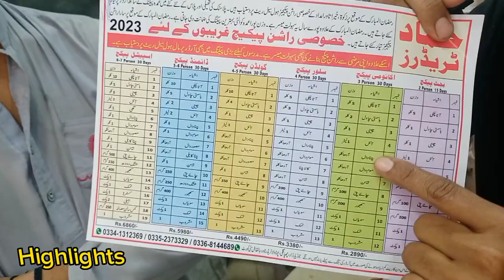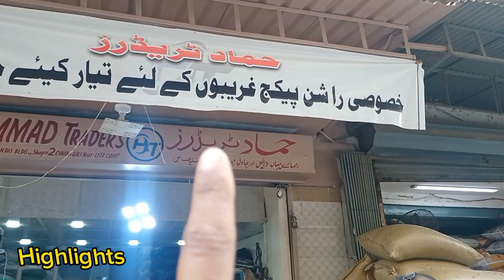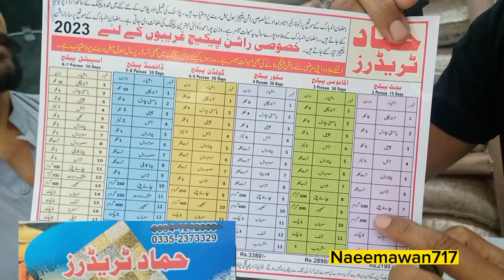Ramzan pakege ki Shandaar Offer | Wholesale Par Bhi 50% Discount Daal Chawal Bhar kar Le Jayen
Daily naya info Laya Shandaar Offer | Wholesale Par Bhi 20% Discount Daal Chawal ki Boriyan Bhar kar Le Jayen Bari Khush khabri
آفر، ہول سیل پر بھی 20 فیصد ڈسکاؤنٹ

دال چاول کی بوریاں بھر کر لے جائیں، بڑی خوشخبری
Ramzan Offer | Karachi Ke Tajir Ne Har Cheez Ki Qeemat Aadhi Kar Di | Atta Ghee Cheeni Daal Chawal

Ramzan Offer | Grocery Price 2023 |super market Karachi |

Asalam o Alikum every one
Aaj Ham Ap ky Liye bht dhamakedaar Ramzan Relief Offer lye kr ae hn jis mai apko Rashan ki har cheez available hai to jaldi karen aur is offer sy faida uthaen 50%Discount

Address:
Hammad Traders
Shop NO 3 poonawala Trade Tower Chabba street
Near city court Jodia Bazar Karachi
Location
city corut k back wali gli Hammad trader

jodia bazar karachi price list
wholesale market jodia bazar karachi
karachi jodia bazar
jodia bazar market
jodia bazar
jodia bazar wholesale market
karachi ka jodia bazar
jodia bazar dry fruit
jodia bazar bartan market
jodia bazar masala market
joria bazar
jodia bazar chemical market
spices latest price jodia bazar
jodia bazar karachi dal chawal market
ramzan bazar
karachi
imtiaz super market karachi
ramzan offers,ramzan
ramzan in karachi
shopping in karachi
ramadan offer
discounts and offers in karachi
ramadan sale in karachi
ramadan shopping in karachi
ramzan offer
ramzan offer 2023
irani oil in karachi
imtiaz supermarket karachi
sale in karachi
ghee price in karachi
cheap groceries in karachi
grocery new rates in karachi
jodia bazar 2023
jodia bazaar
jodia bazar karachi 2023
daliy naya info